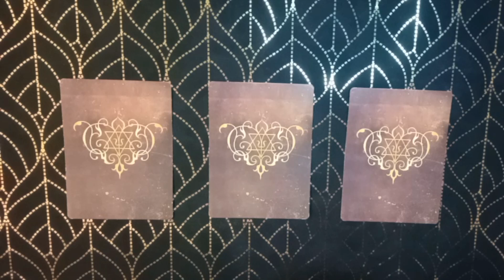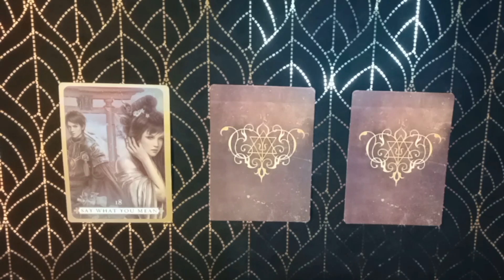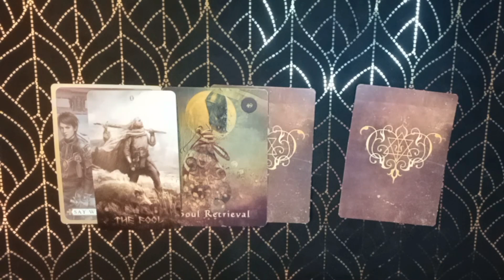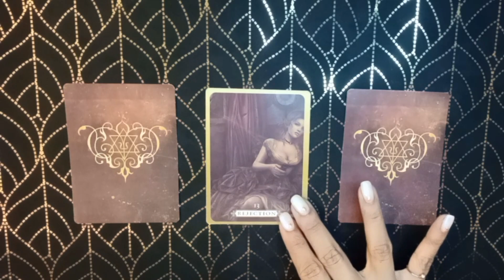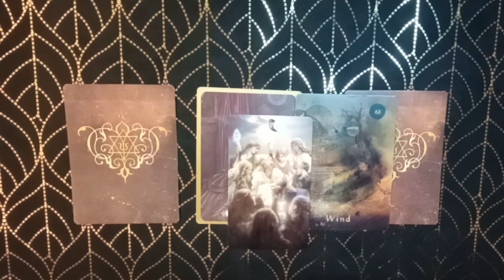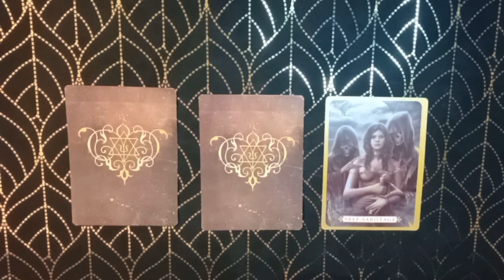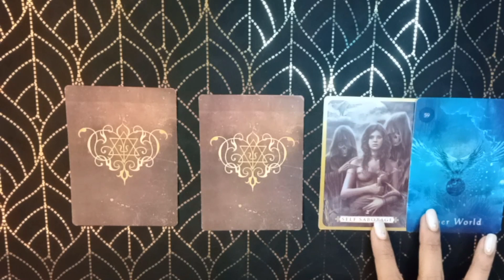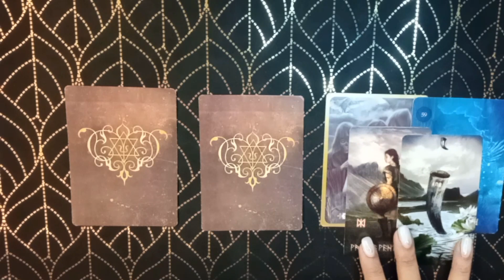What Do People Say About You The Moment You Leave The Room? | Pick A Card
Welcome Guys! Let us see on what do people say about you the moment you walked away from the room 😵‍💫😵‍💫

Timestamps📌
Intro • 0:00
Card 1 • 0:58
Card 2 • 06:08
Card 3 • 10:15

Facebook • Ra Tarot Reading ~ Page: Channeled by Ra

Be blessed 💋

Thank you for all your likes, comments and subscribes. You guys are amazing! ✨🌈